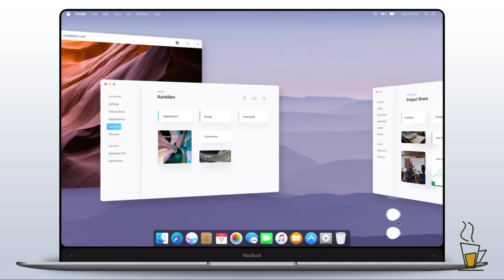Apple OS 2020 - MacOS futuristic UI concept - The future of laptops